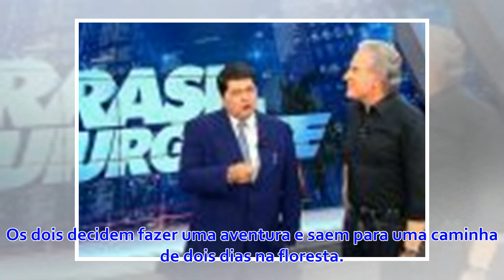Filme do "Supercine" de 23/03/2019 - Dentro Do Labirinto Cinzento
“Dentro Do Labirinto Cinzento” é o título do “Supercine” deste sábado (23) (Imagem: Divulgação) No “Supercine” deste sábado, dia 23/03, você acompanha o filme “Dentro Do Labirinto Cinzento”...